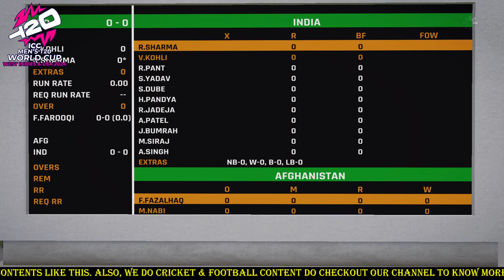India Vs Afghanistan T20WC Super 8 | IND vs AFG